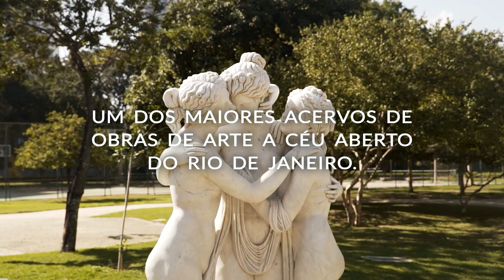Dr. Carlos Carvalho, presidente da Carvalho Hosken e criador da Península-RJ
Para descrever o que é viver na Península, convidamos o Dr. Carlos Carvalho, presidente da Carvalho Hosken e criador do bairro, que nos contou um pouco sobre o conceito, suas inspirações e o que as pessoas irão encontrar ao morar na Península.